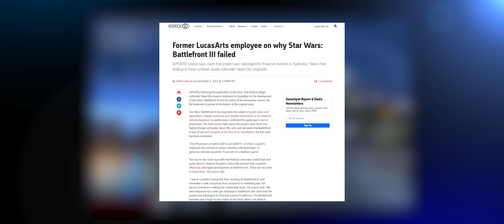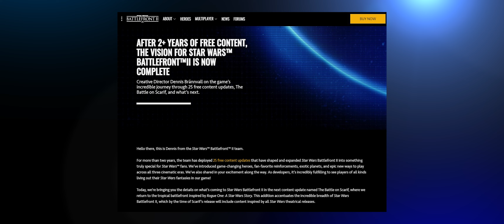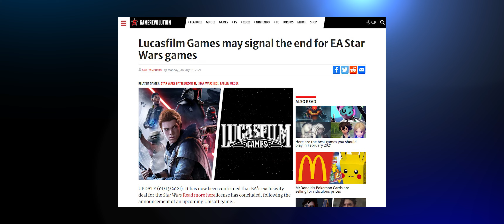The Struggle of Design Philosophies. [Star Wars Battlefront II]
A look at how the Star Wars Battlefront Franchise has changed in design over the years.